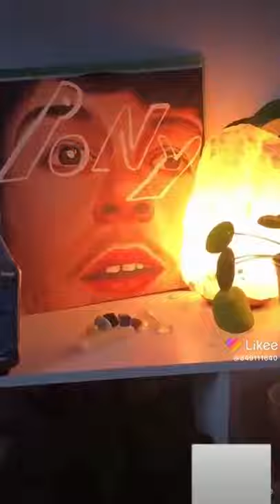bedroom art painting drawing